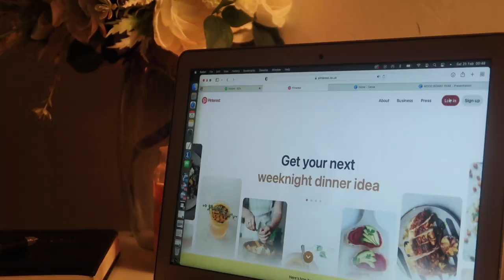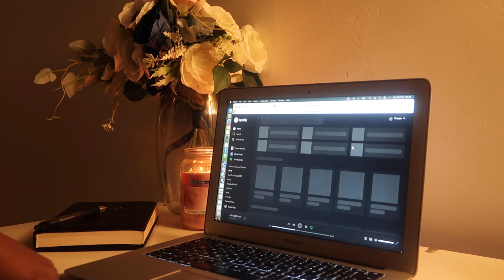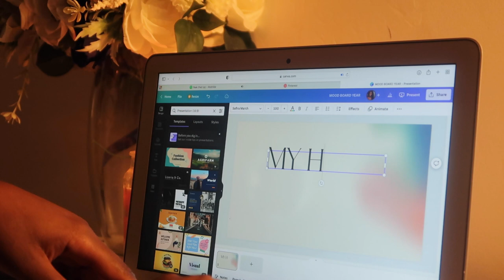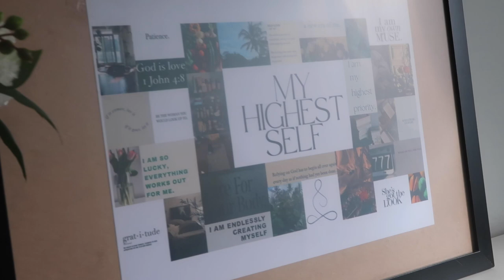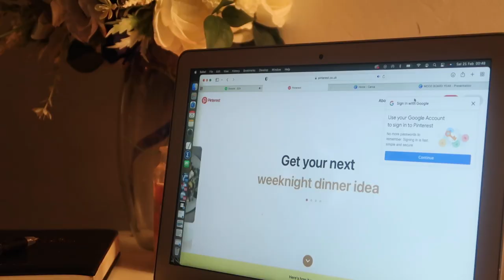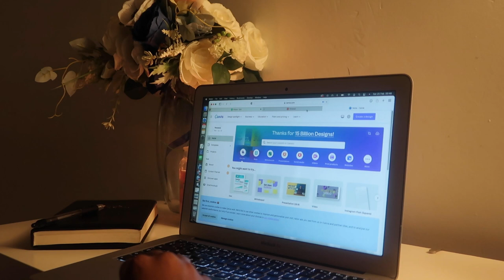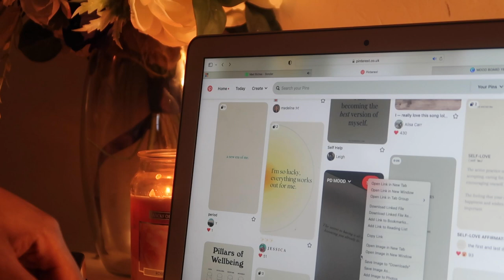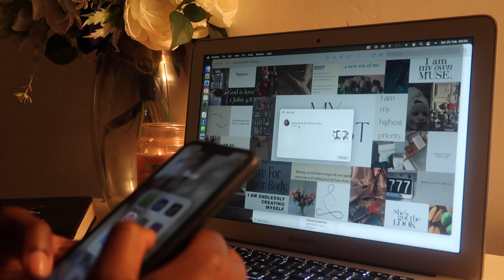Why you should create a moodboard | Sebastiana Joyce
Hello friends, I'm back! This is a friendly reminder that its never too late to get your life in order, to evaluate your goals and begin taking steps to change. This video is for anyone who wants to get creative, reduce their screen, and begin their manifestation journey. The Why, What, Where, When and How answers are all in this video so hope you find this helpful x